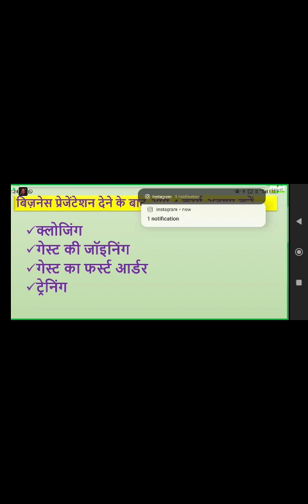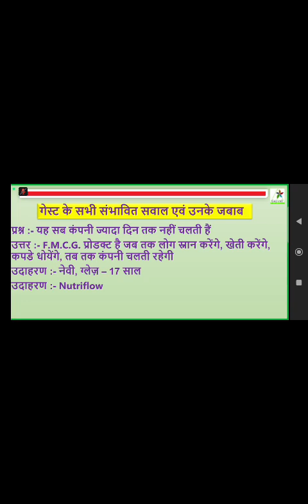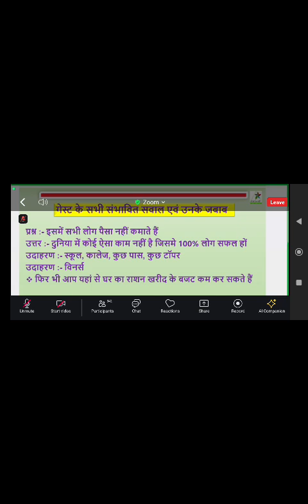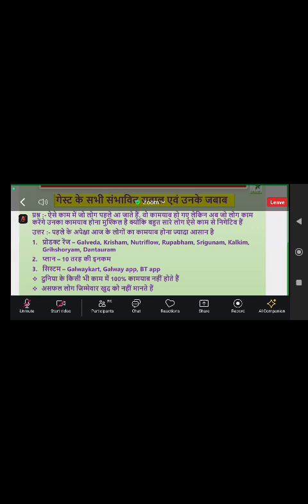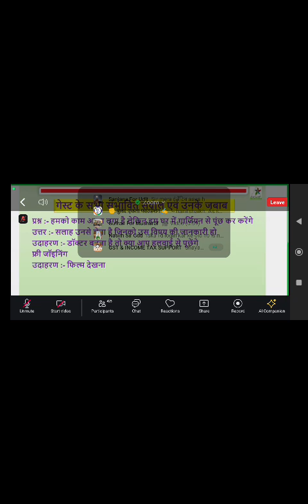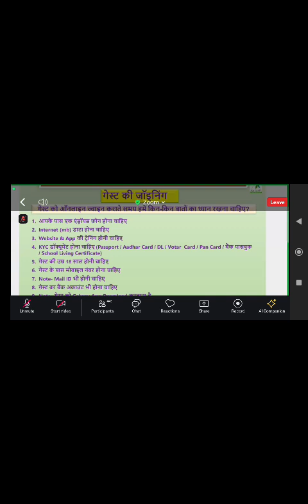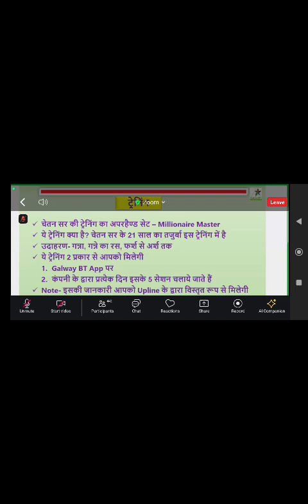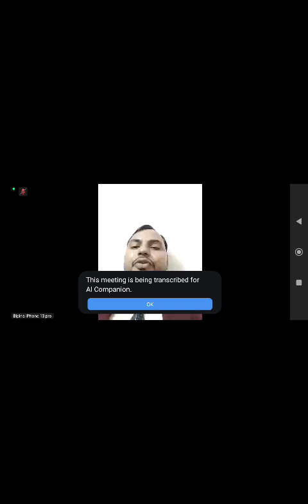Closing & Follow Up Training Class